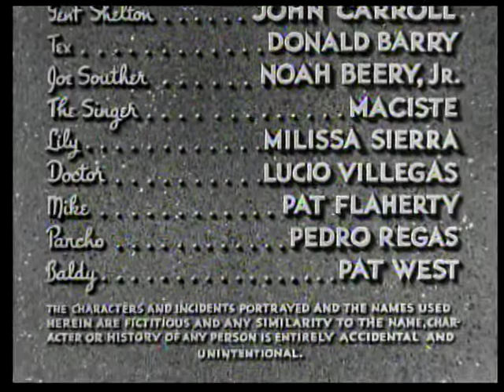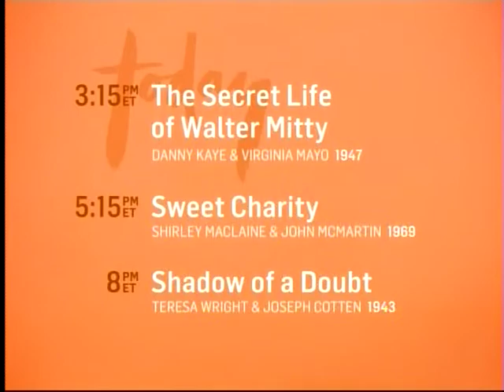TCM Sunday Matinee - Only Angels Have Wings (Outro)